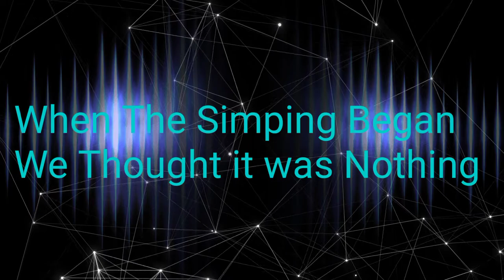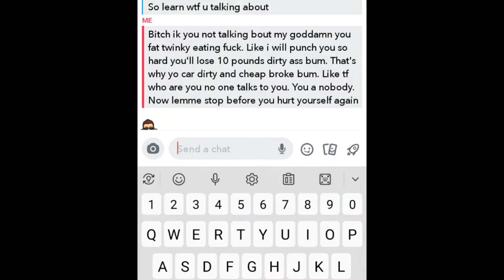Central Catholic Simp War Trailer